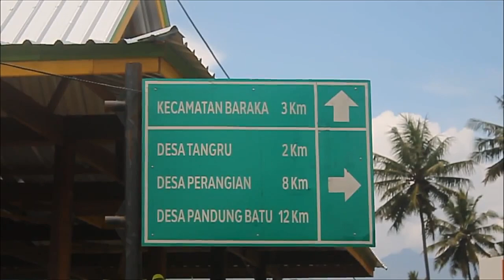HPPM Cabang Baraka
Tim Liputan Makassar : Amir Hamzah/Safri/ feri/ ahmad/ usman/ kadir/Salim/Aswar
Biro Jakarta: Bung Maftuh
Biro Luwu Timur:  H.Fatmawaty
Biro Sidrap: Yudistira
Biro Sumatra Utara : Adi Saputra
Biro Sulaesi Tenggara: Drs.Jamil Handaling
Biro Maluku: Tommy Maurest
Biro Gorontalo: Ratna
Biro Nunukan: Undu
Biro Papua : Yasser Zaac